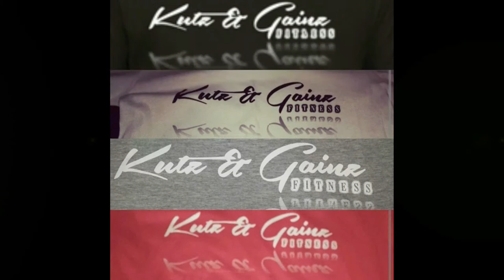Nelson-Atkins Art Museum And More